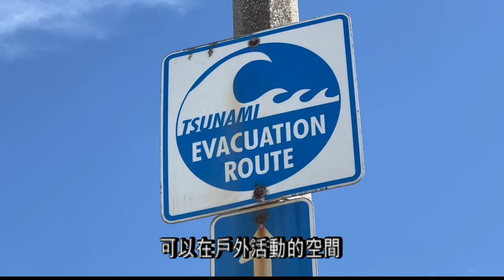待表決：舊金山是否要永久性關閉Greaty Highway的部分路段 9.10（國）